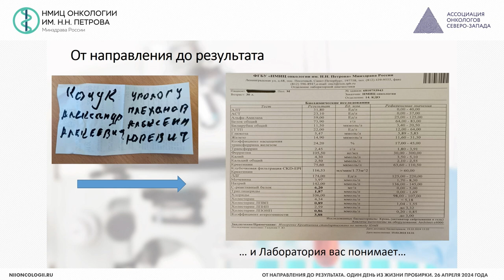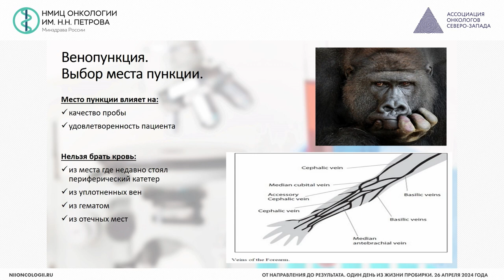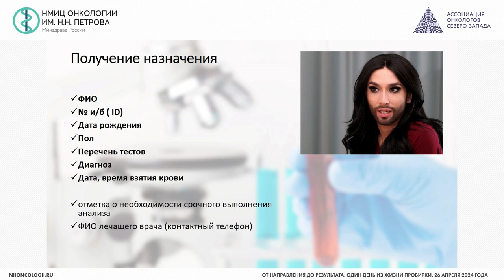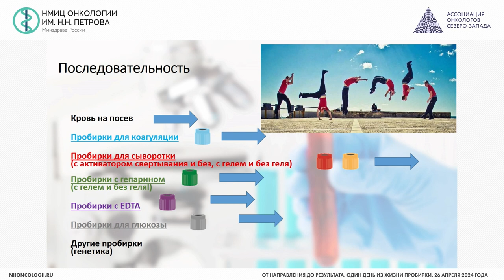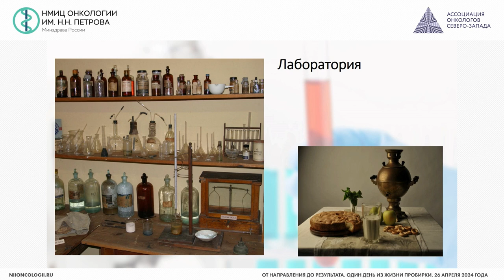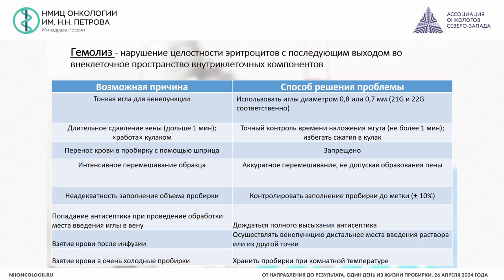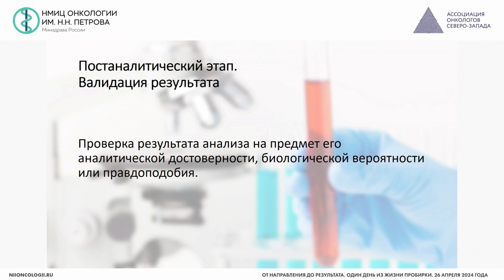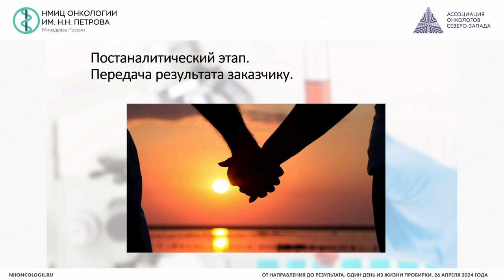От направления до результата. Один день из жизни пробирки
Галунова Татьяна Юрьевна – заведующий отделением лабораторной диагностики - врач клинической лабораторной диагностики, врач-бактериолог отделения лабораторной диагностики НМИЦ онкологии им. Н.Н. Петрова, г. Санкт-Петербург

Вебинар «От направления до результата. Один день из жизни пробирки»